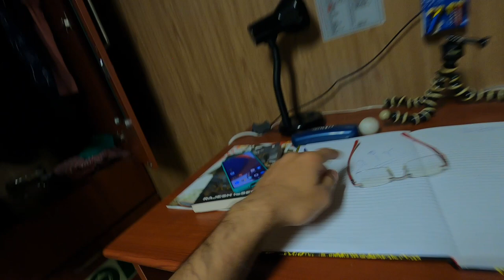INDIA'S VICTORY😁🔥 | India vs Pakistan ☑️ | Merchant Navy 🚢 | Virat Kohli | Dilliwala Sailor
INDIA won against Pakistan in a historic match and Virat Kohli once again proved he's the king of cricket. In this video, we celebrate India's victory in our own style by playing cricket match and cooking chhole bhature. Watch the vlog and be a part of our celebration.
HAPPY DIWALI 2022 GUYS! Keep supporting and showing your love!

CELEBRATING INDIA'S VICTORY | India vs Pakistan | Historic Win | Virat Kohli | Dilliwala Sailor

800000 Minimum Salary of Second Engineer I Merchant Navy FAQs I 2nd Officer Anshul Singhal Interview

Dilliwala Sailor